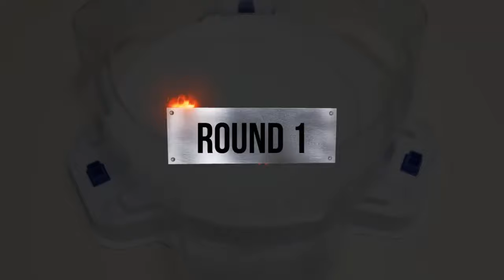Beyblade Burst God 【Team BC SOL VS Team BIG 5 Relay battle】 ベイブレードバースト神 베이블레이드 버스트 갓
Beyblade X
Chrome Ryugu

Beyblade Burst
Beyblade X